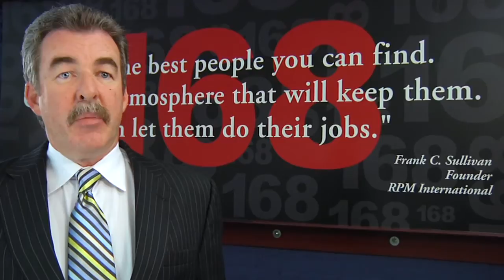Working at DAP: Explore a Career with an Industry Leader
At DAP, our associates are our single greatest asset.  The "DAP Stars" represent our over 600 associates around the world who support our vision to produce and market America's best home repair products.  We were recently named one of Baltimore's Best Places to Work for the second time. Our associates would agree, DAP Products Inc. is a great place to work!

With a history dating back over 145 years and a strategic growth plan for the future, DAP is here to stay. We are a leader in the industry of home repair and construction products. In fact, we take top honors in brand familiarity and usage for caulks, sealants, patch and repair, as well as contact cements and adhesives. You'll find DAP products in home centers, mass merchants, paint manufacturers, co-op buying groups, lumber yards, distributors and industrial suppliers.